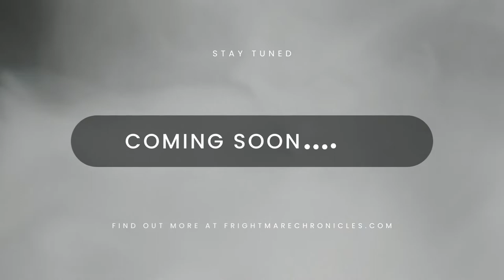Frightmare Chronicles Presents The First Annual 'Christmas Horror Movie Marathon' Teaser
With the holidays on the way, we thought it was a great chance to jumpstart our annual holiday-themed horror movie marathon! Featuring over 30 movies that we will watch in 'live' screenings beginning in late November and going throughout December.

Trailer created and edited by Stacy Cox. Created with *iMovie and *Canva
Score composed by Stacy Cox. Made with *Groovepad
Sound effects made with *iMovie